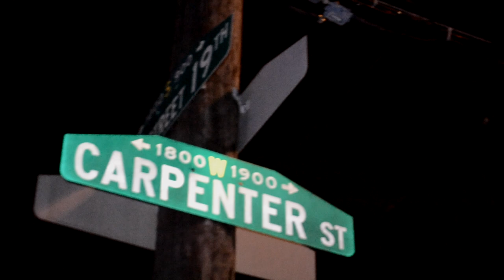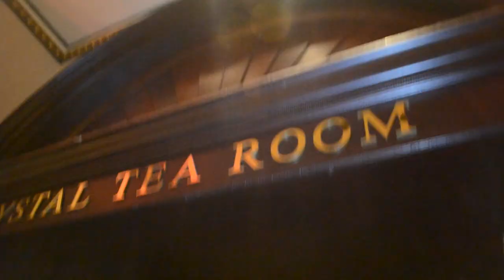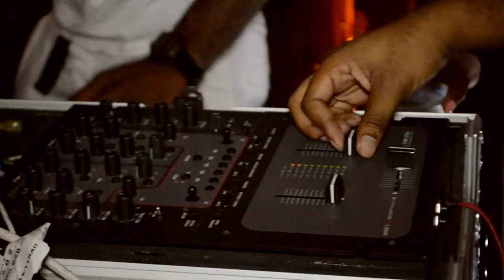"Dion Waiters" the Wait Is Over Recap (Shot by.